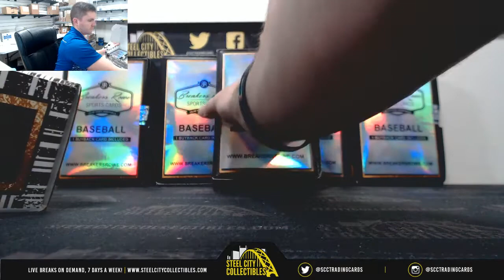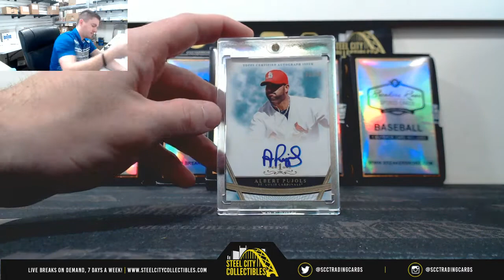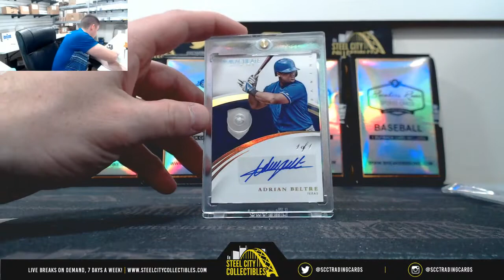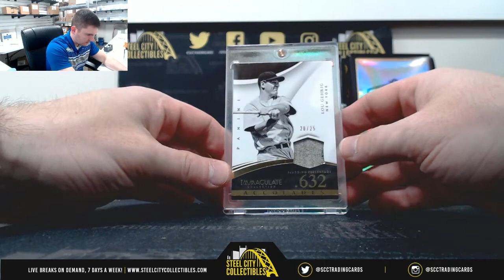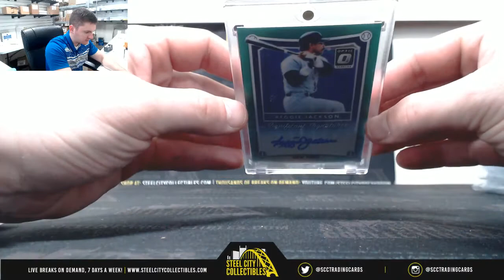2019 BREAKERS ROWE BASEBALL NEW EDITION 6-BOX CASE Live Break - Chris V